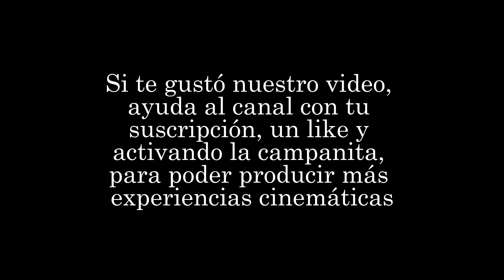El Maravilloso Amanecer de Fin de Invierno 2022, El Salvador 4k en hermosos colores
La época lluviosa llega a su fin después de una larga temporada; donde pasaron tormentas y huracanes, ahora se fija un cielo limpio de colores maravillosos. El inicio del verano se anuncia con celajes y nubes sobre esta tierra en el corazón de América Latina, El Salvador se despierta heróico ante un nuevo amanecer.